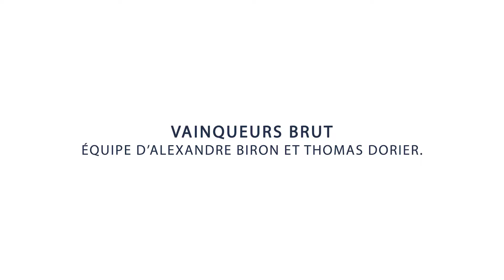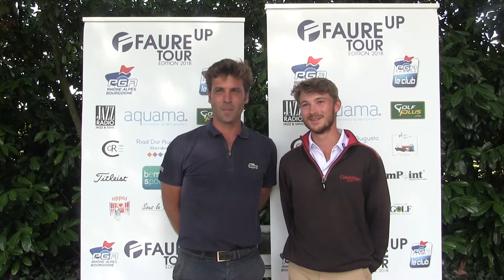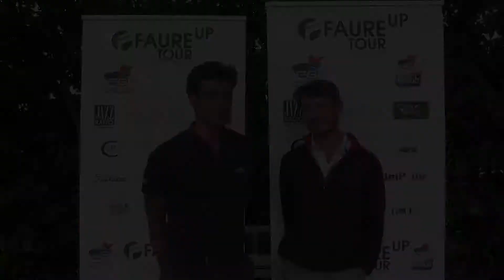Faure UP Tour 2018 • Interview Alliance Mâcon La Commanderie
Découvrez l'interview des vainqueurs Brut et Net de l'Alliance du 12 juin au Golf de Mâcon La Commanderie !
Félicitations aux deux équipes gagnantes et merci à tous pour votre présence. À très vite sur le Faure UP Tour !

Retrouvez toutes les infos et les photos sur la page Facebook du Faure UP Tour